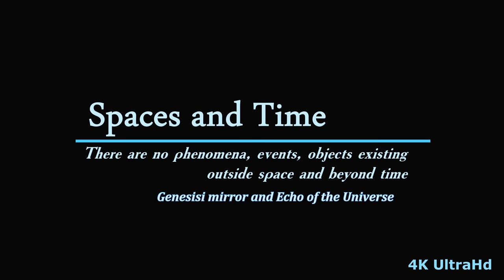Relax - Spaces and Time (great music) 4K Ultra HD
Music created has provided Guram Gulikashvili !.
 Relaxing music !. Nature scenery! Astronomy. Night  sky stars , Infinity  universe , learn the depths of space .. In each video you will find something important , the pace of life on Earth  in harmony with nature!.  video files are presented with quality 4K Ultra HD